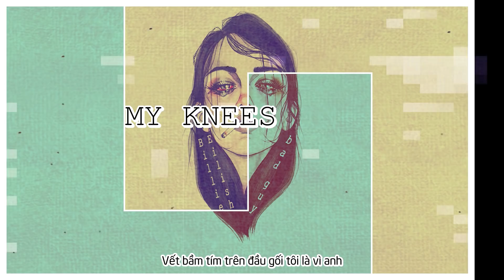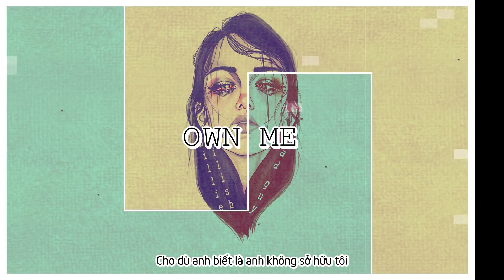[Lyrics + Vietsub] bad guy - Billie Eilish